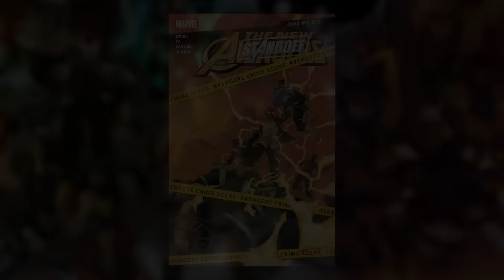New Avengers #10 [Pleasant Hill Event Part 14] REVIEW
The new Avengers go underground.